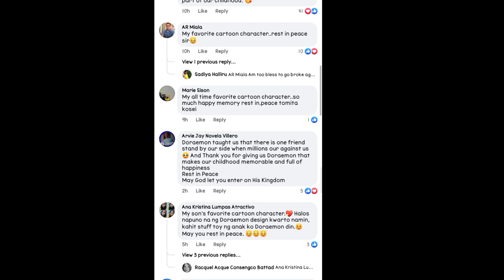"DORAEMON VOICE ACTOR TOMITA KOSEI DEAD at 84 😭